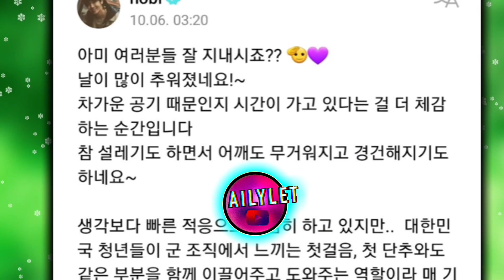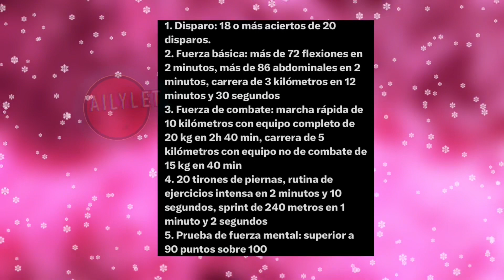ÚLTIMO! J-HOPE REGRESÓ Y SE VOLVIÓ SOLDADO ESPECIAL BTS